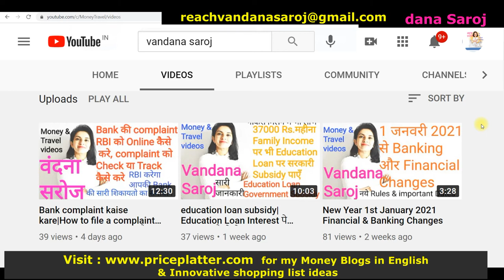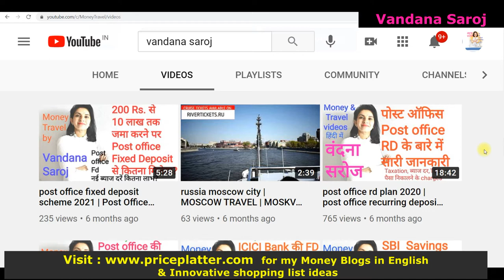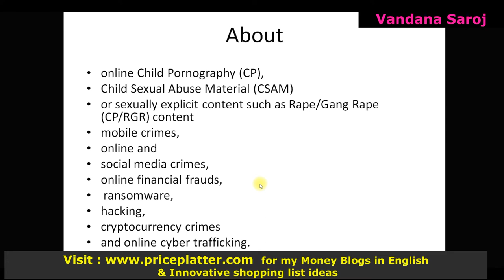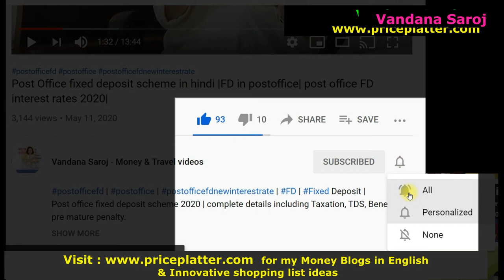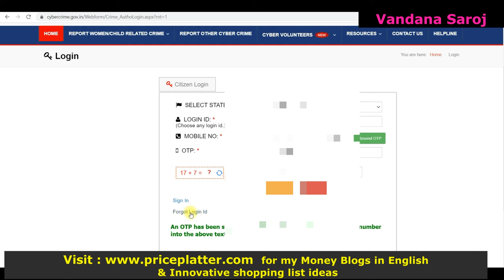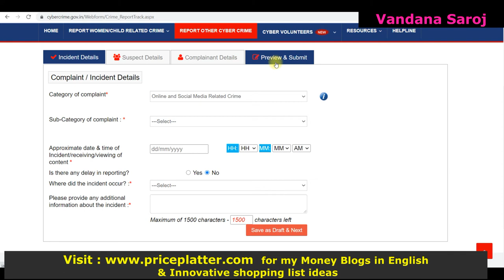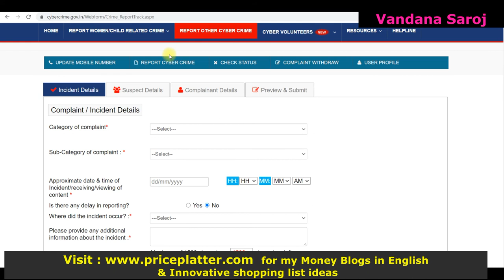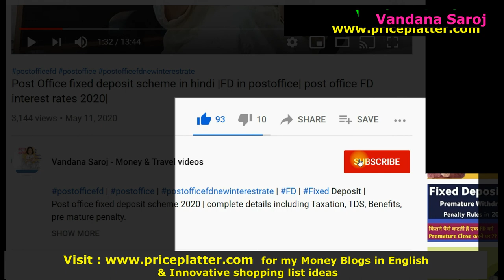Cyber crime report here | fraud call ki complaint kaise kare | complaint for social cause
Report any type or cyber crime or fraud on this government website whether its related to you or anyone one & track the status of the complaint

1.

2.     Apply SBI Simply click Credit card now to get Amazon Gift card worth of 500 Rs. on Joining
3.   Open - 0 Zero Balance Savings account in Kotak now*

4.  Buy Flower & indoor Plants online at 10% extra discount
My Videos -
Banking Schemes, Bank account fraud ,complaint to RBI  –